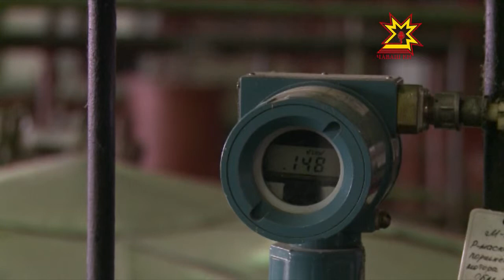О погоде в доме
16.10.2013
Как ни крути, но для благоприятного климата в семье теплыми должны быть не только отношения, но и батареи отопления! Большую часть города светом и теплом обеспечивает ТЭЦ 2. Насколько этот важный объект готов к зиме сегодня проверили представители Ростехнадзора.